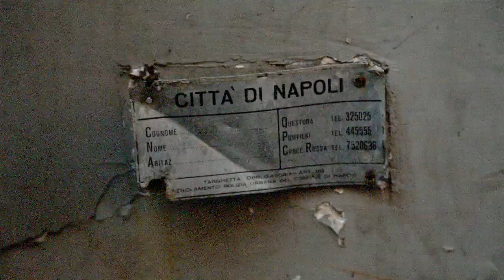Rachid Taha - Now or Never feat. Jeanne Added (Official video clip)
Nouvel album de Rachid Taha "Zoom" disponible // New album "Zoom" now available

Réal : Marc-Antoine Serra
Prod : Pop Life
Editions : Meridian editions, Francis Salabert éditions, Bideri CEVEL